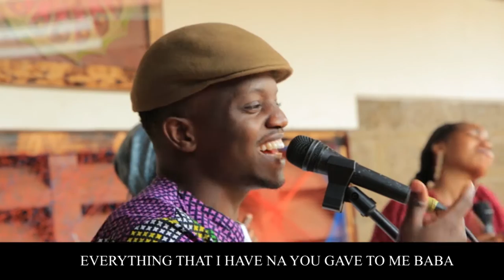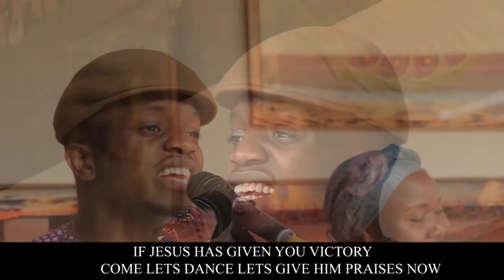FLOURISHING IN THE HOUSE OF GOD